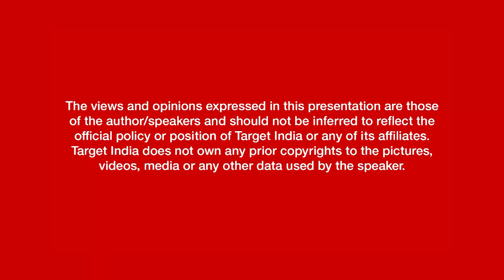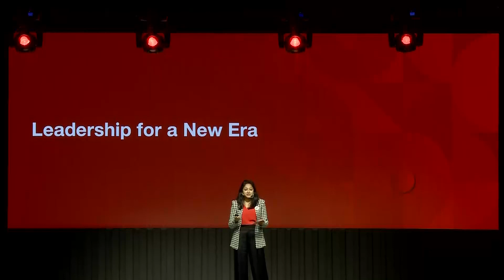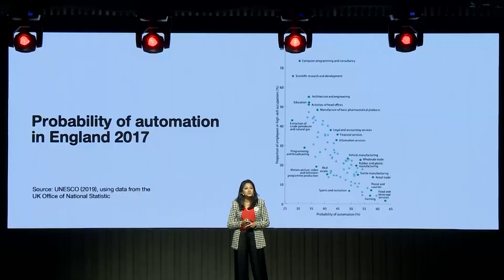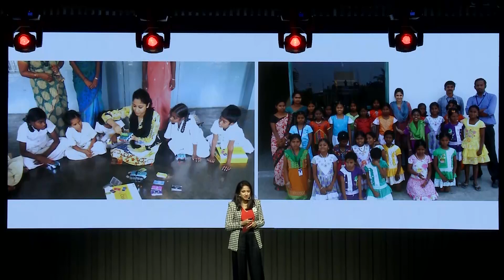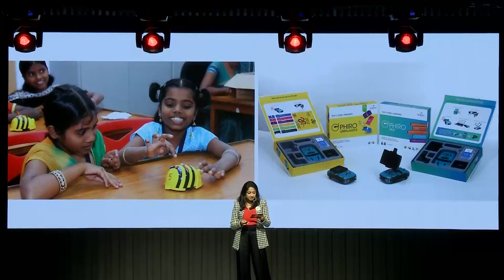Tech for transformation, one schoolgirl at a time | Target Elevate 2023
Speaker: Aditi Prasad, Co-Founder of Indian Girls Code, COO & CIO-Robotix

Aditi talks about using technology to drive lasting social change. An inspiring entrepreneur, her initiative, Indian Girls Code, empowers young girls, especially from rural India, to transform the world around them.